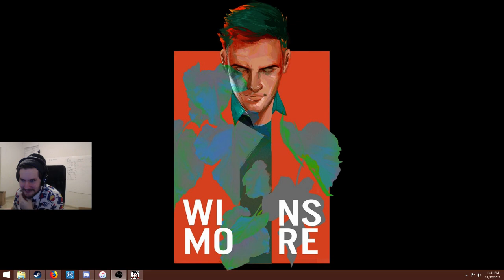CharlieWinsmore - Backyard Baseball (Part 11)